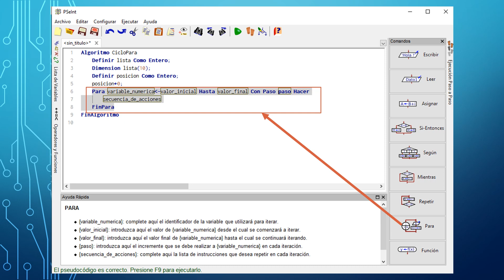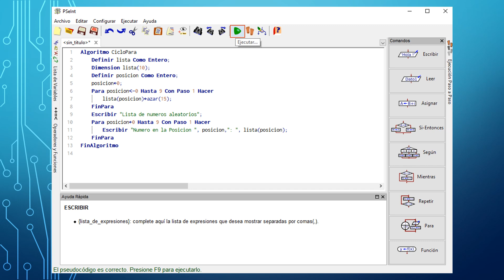Llenar arreglo con números aleatorios en Pseint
🎲 ¿Cómo LLENAR un ARREGLO con NÚMEROS ALEATORIOS en Pseint? 🚀

Si estás aprendiendo Pseint, seguro te has preguntado: ¿Cómo generar números aleatorios y almacenarlos en un arreglo? 🤔 Ya sea para juegos, simulaciones o ejercicios de programación, dominar esto es clave.

En este video te enseñamos paso a paso cómo llenar un arreglo con números aleatorios y validarlo en Pseint, asegurando que los valores sean correctos y sin errores.

🔹 ¿Cómo generar números aleatorios en Pseint?
🔹 ¿Cómo llenar un arreglo de forma eficiente?
🔹 ¿Cómo validar los datos para evitar valores repetidos o fuera de rango?

Aprender a trabajar con números aleatorios te ayudará a mejorar tu lógica de programación y hacer programas más dinámicos. 💡

💬 Déjanos tu opinión en los comentarios: ¿En qué tipo de programa usarías números aleatorios? Leemos y respondemos los mejores comentarios.

📌 Si este video te ayudó, recuerda:
✔️ Darle like para que más personas lo descubran.
✔️ Compartirlo con amigos que estén aprendiendo a programar.